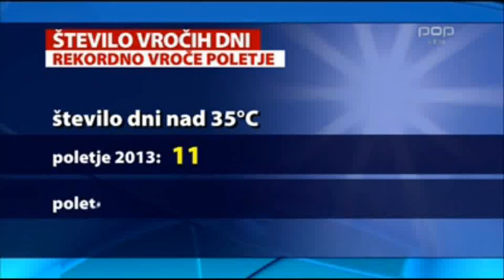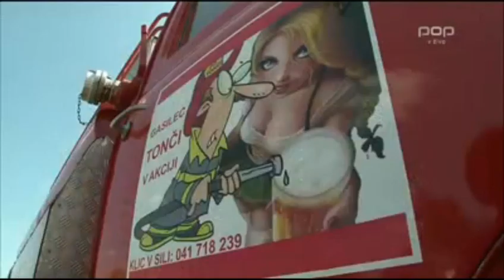Začetek gradnje pomurskega vodovoda!